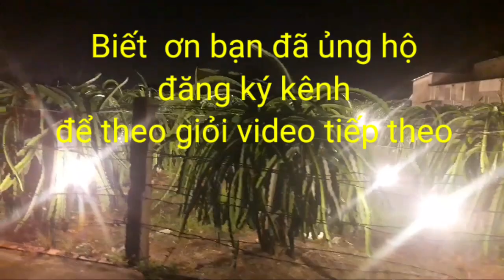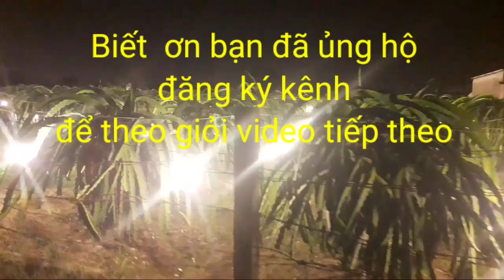Giá thanh long hôm nay ngày 20/12/2021|NVM CHANNEL